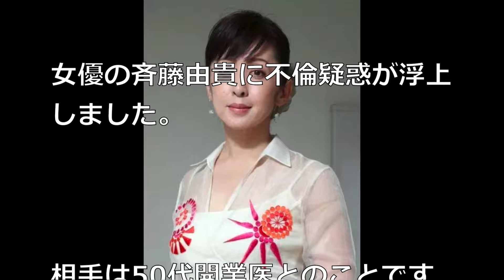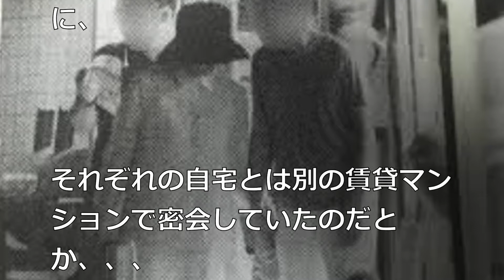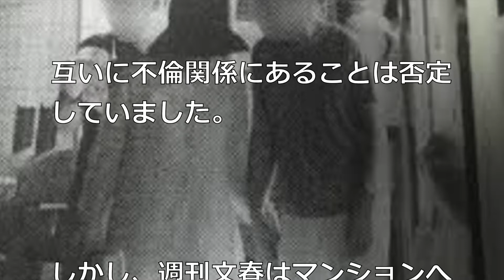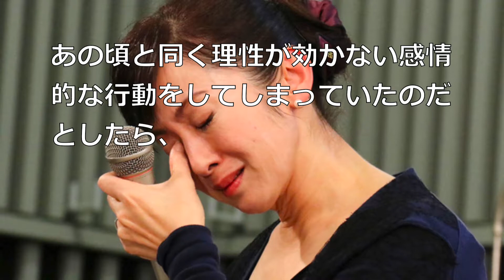驚愕】斉藤由貴がまた不倫？50代開業医師との密会に文春砲。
3度目の不倫報道. 川崎麻世、尾崎豊と凄い顔ぶれですね。

【ミヤネ屋】斉藤由貴 W不倫疑惑！お相手の男性に直撃！斉藤由貴からもＦＡＸでコメント

斉藤由貴、「夫が怖い」と本音を漏らす…不倫発覚後の夫との”壮絶なやりとり”がヤバいと話題に！

斉藤由貴、不倫相手の男が遂に口を開く！「子供の言い訳」にしか聞こえない酷い内容だった…